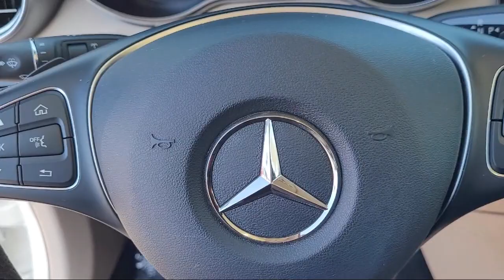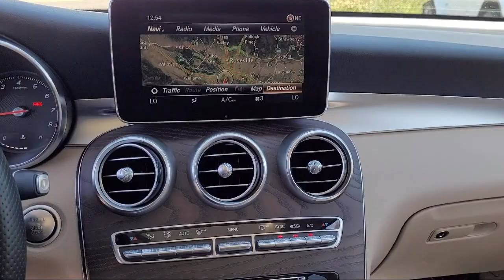2019 Mercedes-Benz GLC GLC 300 4MATIC Davis Woodland Sacramento Dixon Rancho Cordova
2019 Mercedes-Benz GLC GLC 300 4MATIC Stock Number: U4480 Vin:WDC0G4KB2KV161838.